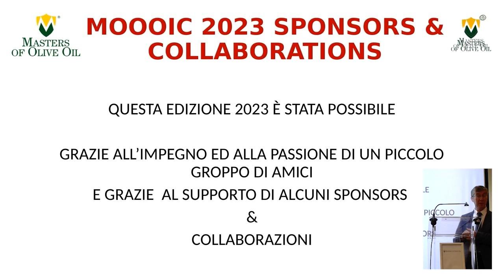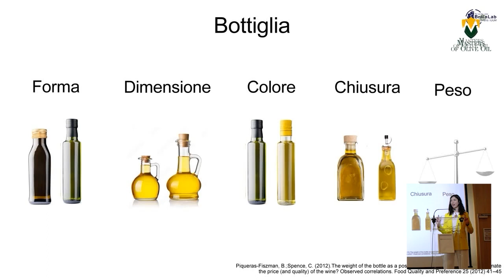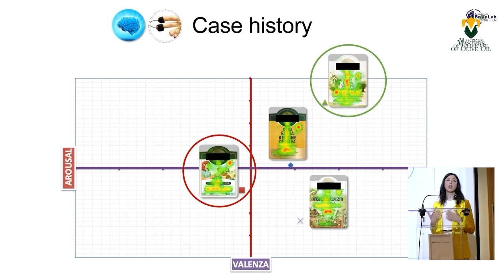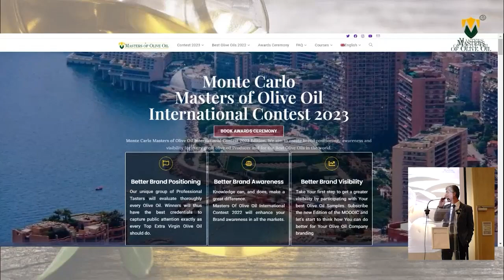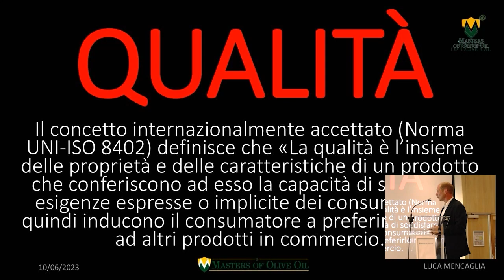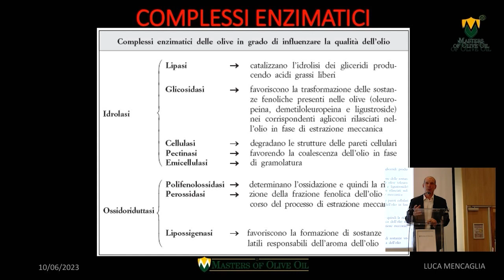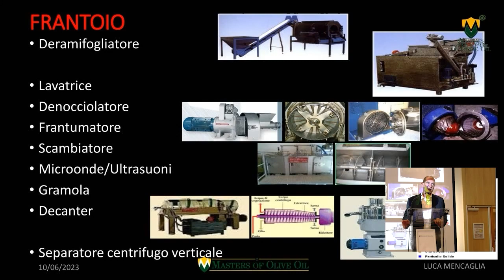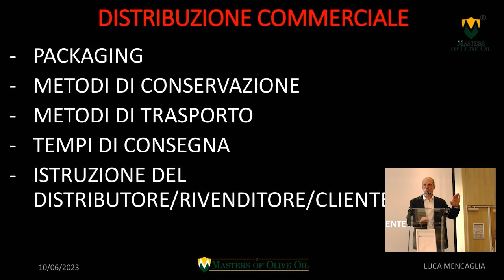Masters of Olive Oil International Contest - Watch the Meeting 2023 in Monaco June 10th 2023.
Masters of Olive Oil International Contest we have recorded all the Meetings and the Awards Ceremony we held in Monte Carlo on June 10th to celebrate the best olive oils and the best olive oil producers that took part in the MOOOIC this year. If you are interested in understanding better EVOOs you should watch the video.